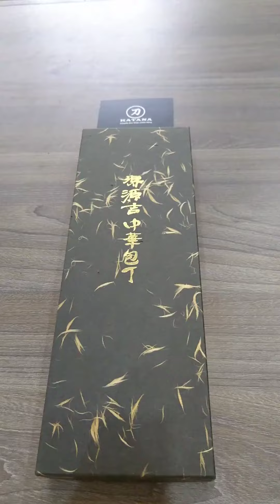Dao chặt Nhật cao cấp Daikichi Chyuka - Dao chặt xương (175mm)